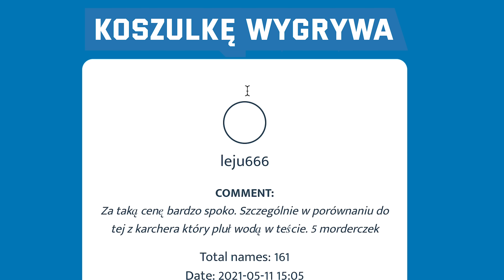😱 *159zł* KUPIŁEM NAJTAŃSZĄ POLERKĘ NA RYNKU ✖ VONROC │ TEST Swag Detailing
✖️ OFICJALNY SKLEP ✖️

 🕶  SwagWear®️
Pierwsza marka z funkcjonalną AutoDetailingową odzieżą
🧪 SwagCosmetics®️
Profesjonalne AutoDetailingowe Kosmetyki
🛡️  SwagCeramic®️